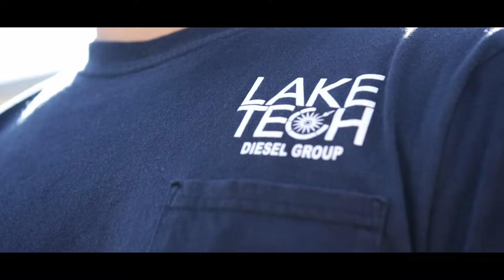Diesel Systems Technician - Lake Technical College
Take a tour and learn more about Lake Tech's Diesel Systems Technician program!